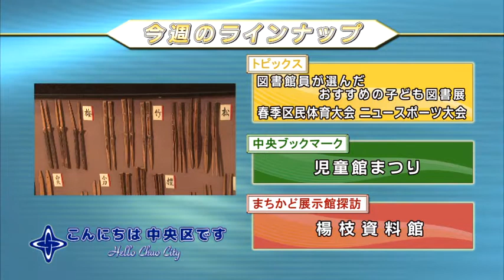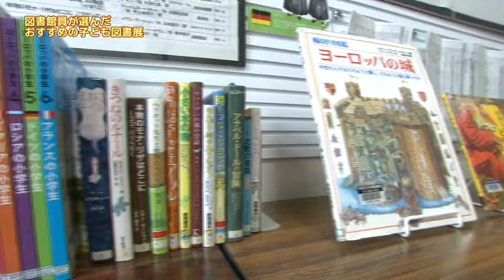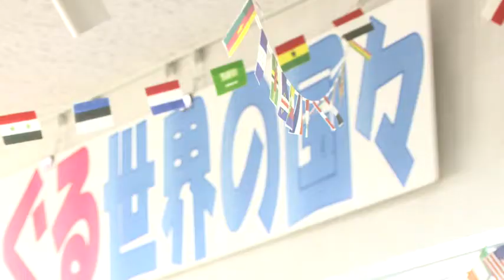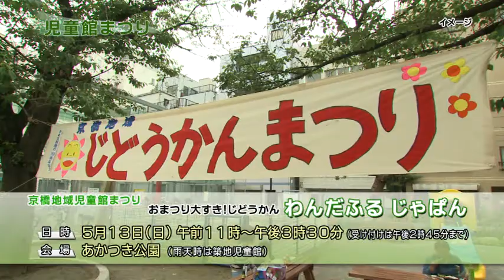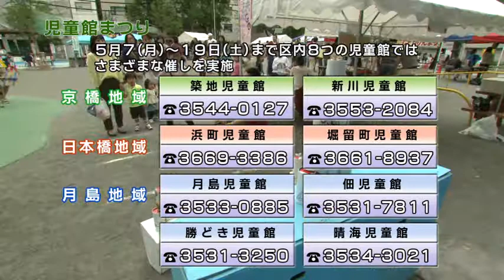こんにちは 中央区です（Vol.518 平成30年5月6日から5月11日放映）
Vol.518  平成30年5月6日から5月11日放映
トピックス（図書館員が選んだおすすめのこども図書展、春季区民体育大会　ニュースポーツ大会）
中央ブックマーク（児童館まつり）
まちかど展示館探訪（楊枝資料館）